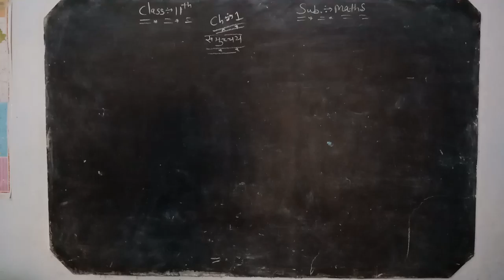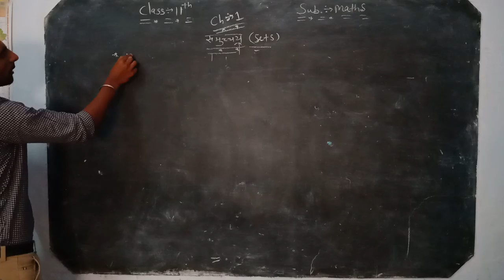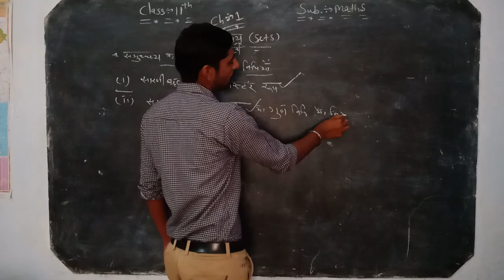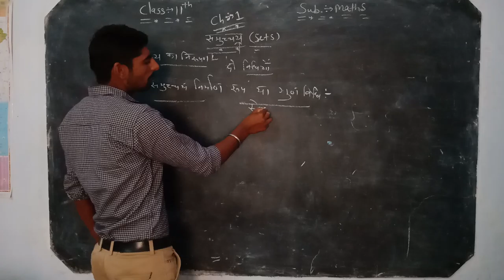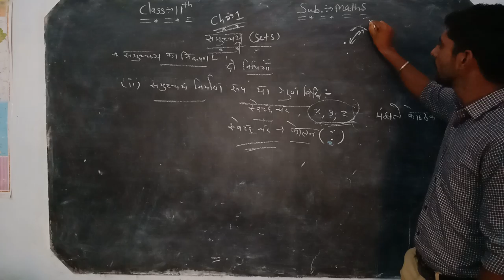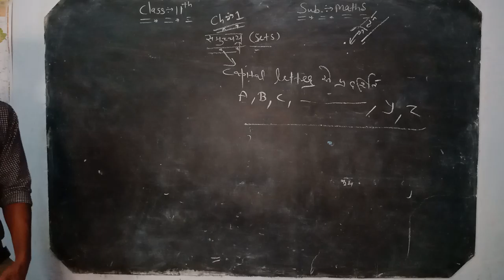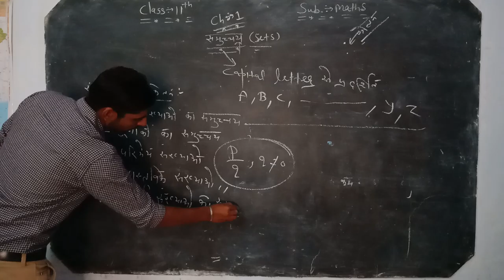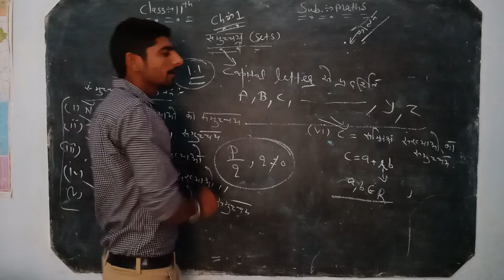11th Maths chapter 1.1sets basic